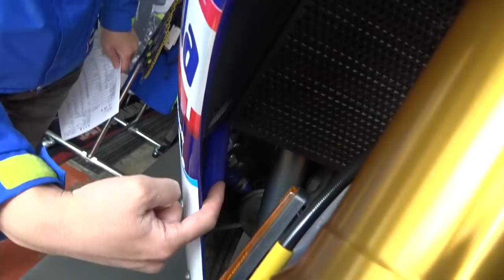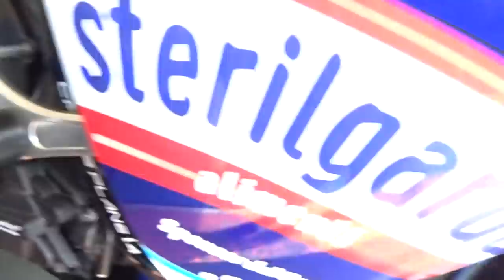YZF-R1カスタム！ご依頼ありがとうございました！山形県酒田市バイク屋 SUZUKI MOTORS